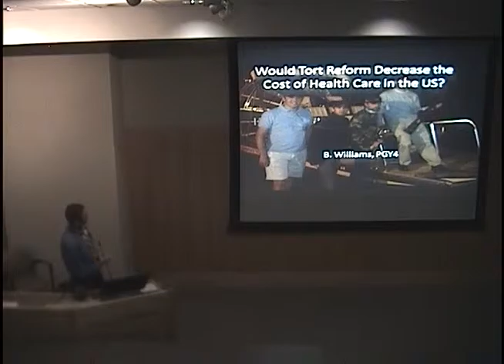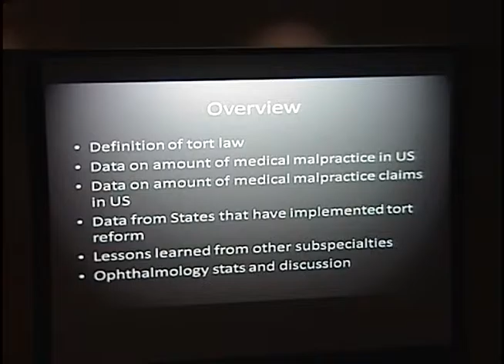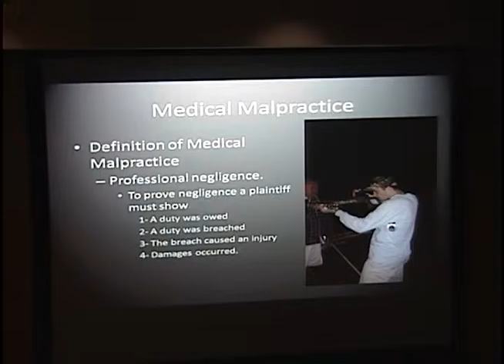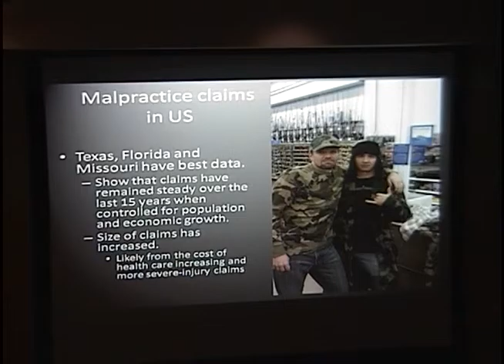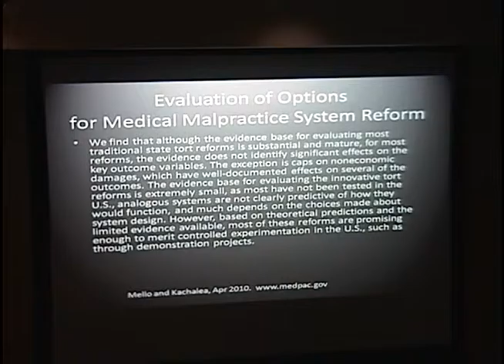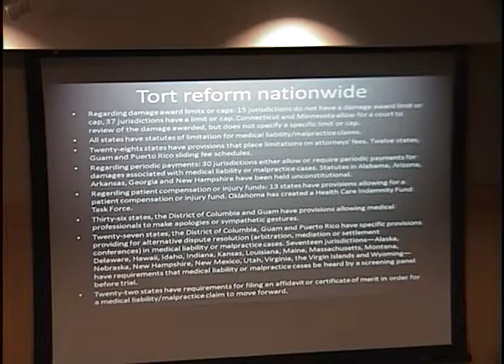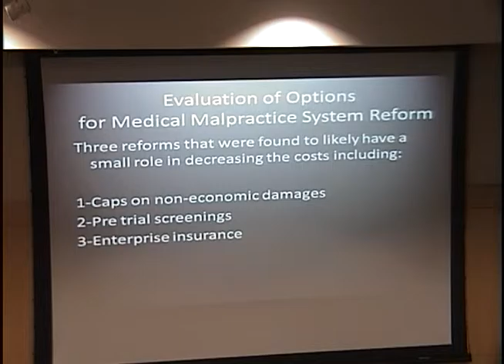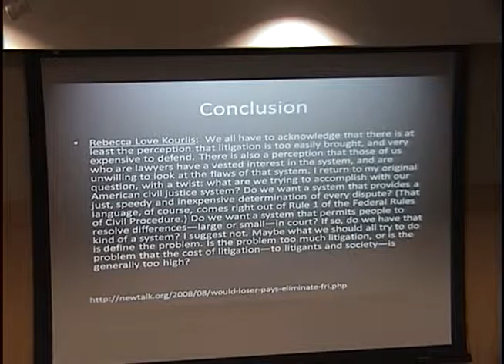Will Tort Reform Decrease the Cost of Health Care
Title: Will Tort Reform Decrease the Cost of Health Care
Presenter: Brice Williams, MD